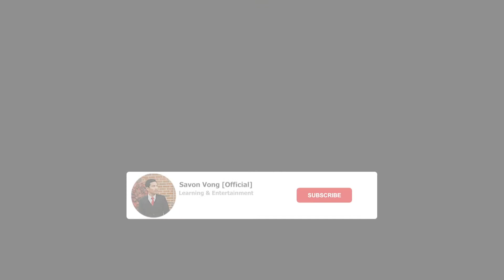គោលការណ៍នៃការសាបព្រោះ និងការច្រូតកាត់ | The Principle of Sowing & Reaping | Savon Vong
នេះគឺជាមេរៀនមួយទៀតនៅក្នុងមេរៀនជាខ្សែ "គោលការណ៍ជីវិតក្នុងការរស់នៅ"។ មេរៀននេះនឹងជួយយើងអោយដឹងថា តើយើងគួរតែសាបព្រោះគ្រាប់ពូជអ្វីនៅក្នុងជីវិតរស់នៅ ក្នុងជំនឿ និងក្នុងការដើរតាមព្រះគ្រិស្ត។
គោលការគឺ "បើលោកអ្នកសាបព្រោះគ្រាប់ពូជណា លោកអ្នកនឹងច្រូតកាត់ "ទទួលផល៉ តាមពូជនោះឯង។
ខាងក្រោមនេះជាលីងមេរៀនផ្សេងៗទៀតនៅក្នុងមេរៀនជាខ្សែដូចគ្នានេះ។